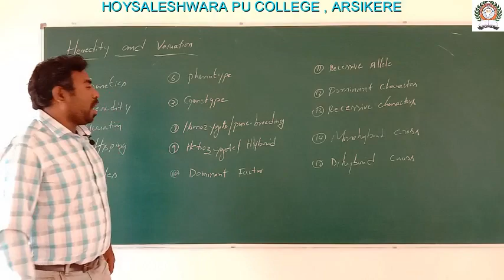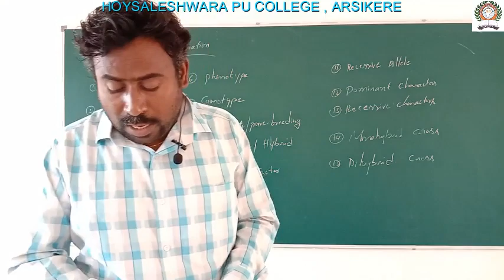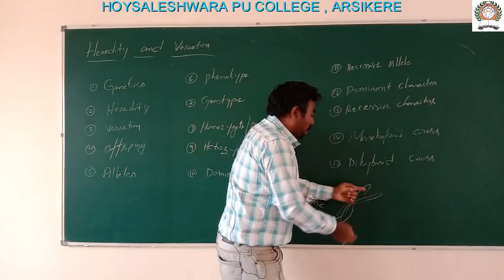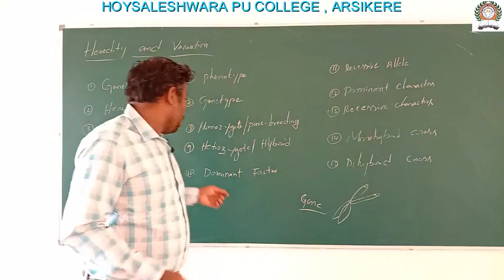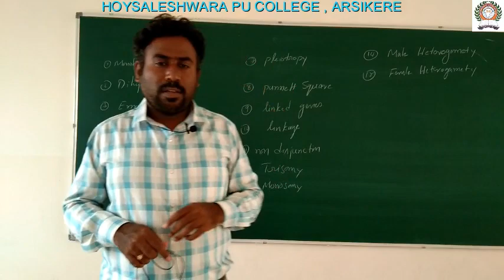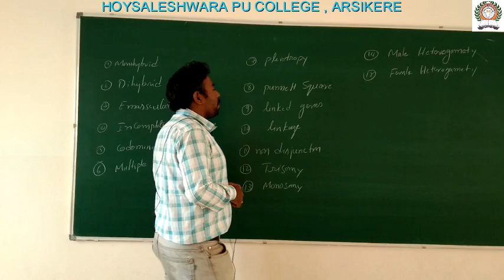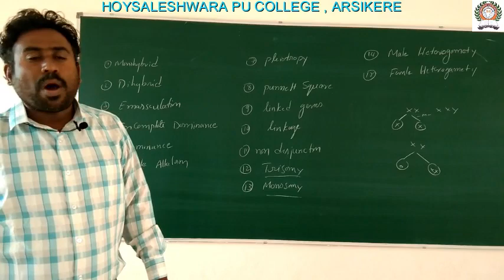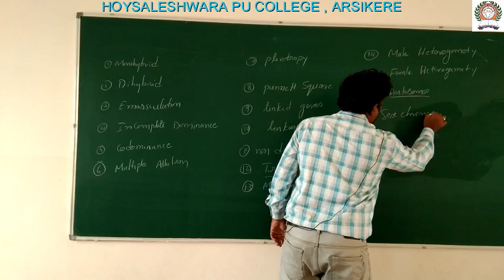Heredity and variation part 1(biology)